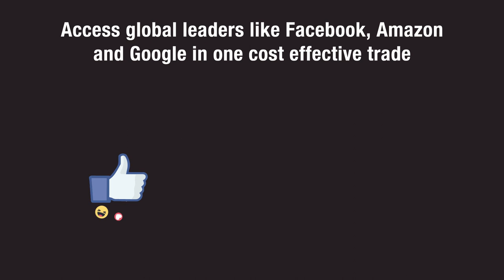Betashares Nasdaq 100 ETF (ASX: NDQ)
Seeking exposure to global technology markets? Watch this short video to learn about how the Betashares Nasdaq 100 ETF (ASX: NDQ), offers exposure to the global technology sector with companies like Google, Facebook and Amazon - all in one single, cost-effective trade.